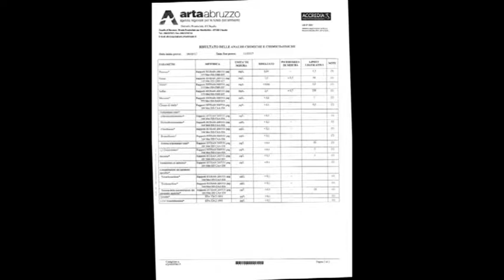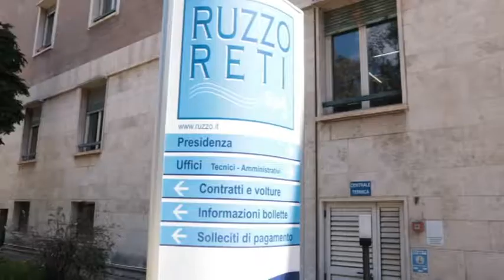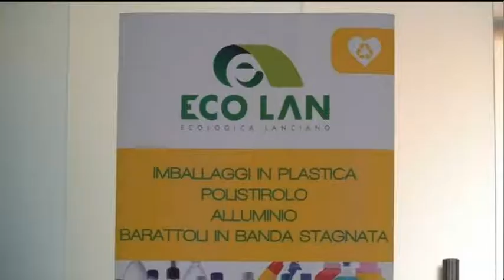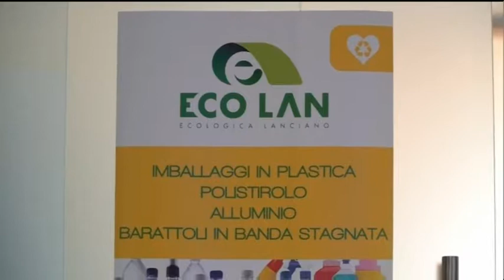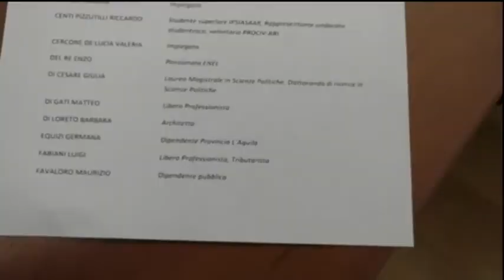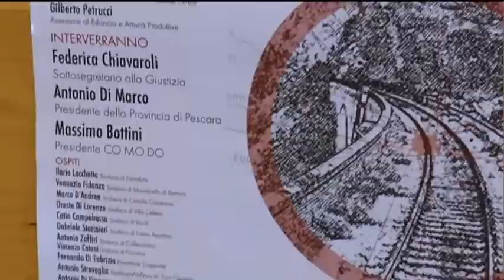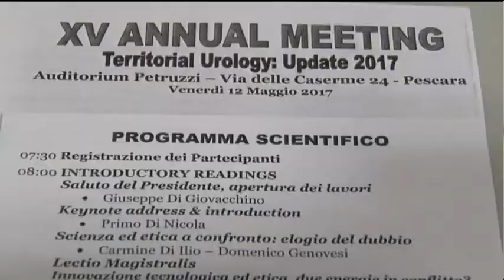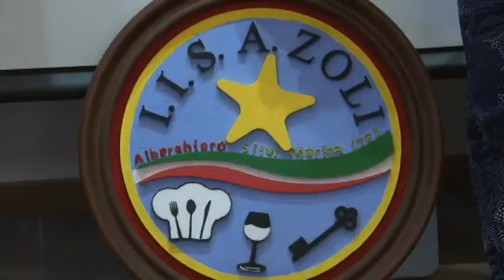TgSei Edizione delle 19 Venerdì 12 maggio 2017